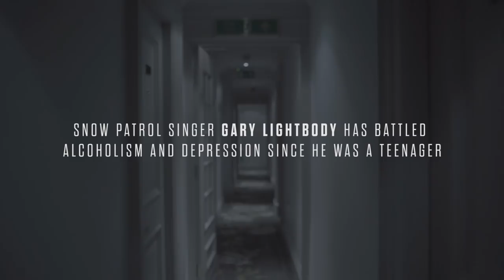Snow Patrol: Back from the brink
Snow Patrol singer Gary Lightbody spoke to Marc Fennell about coming to terms with his dad’s dementia.